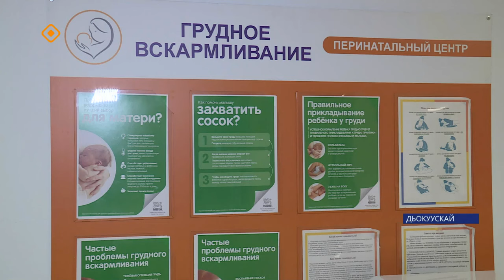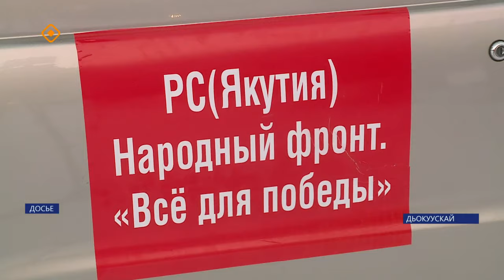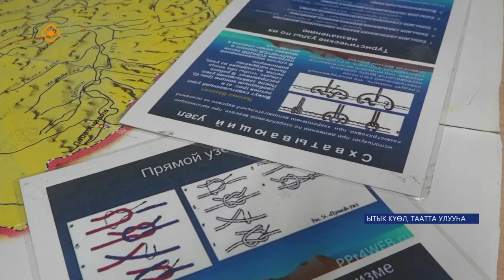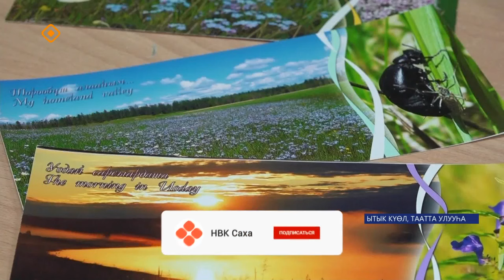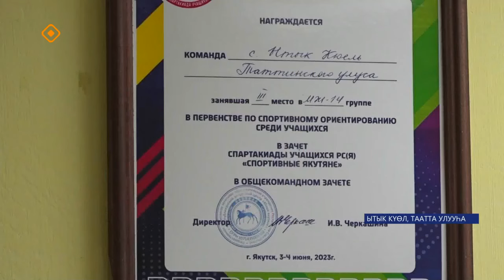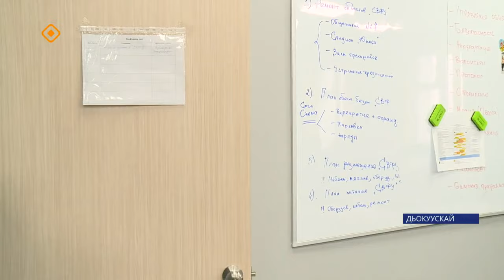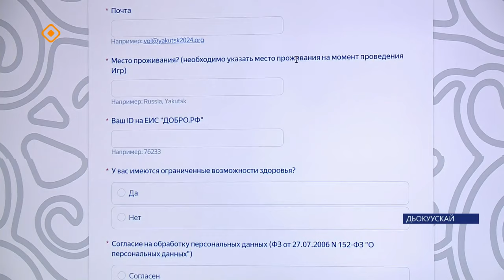«Саха сирэ» информационнай биэрии. Олунньу ый 7 күнэ 13:30